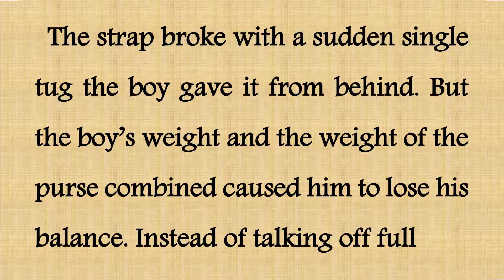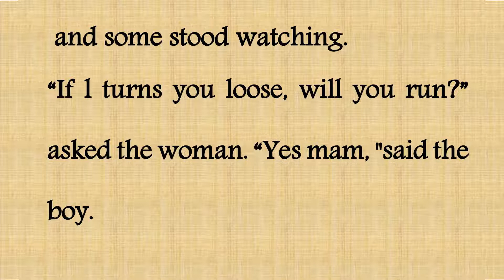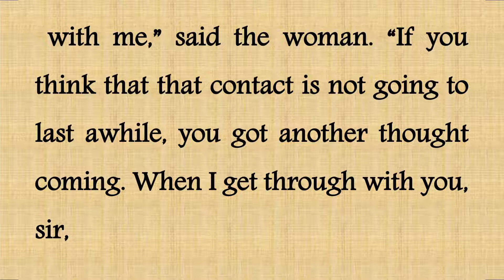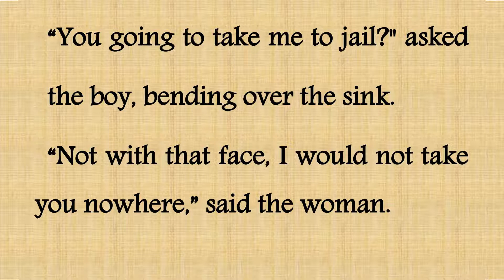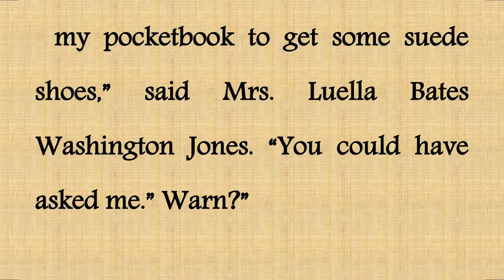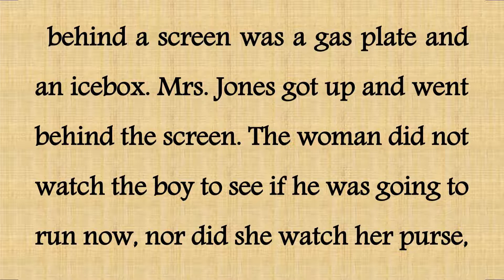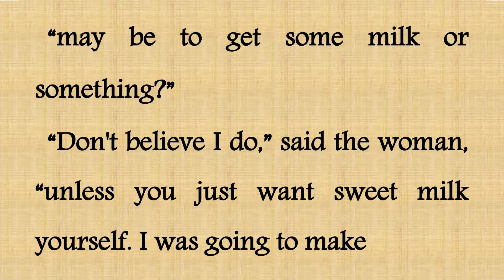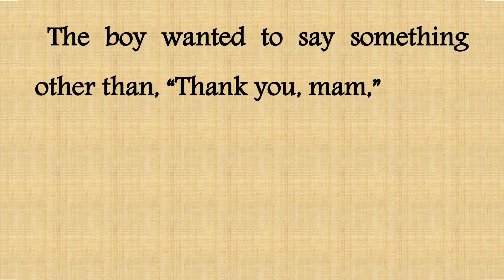Thank You Mam by Langston Hughes || learn English through stories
Improve English speaking skills || Improve English writing skills || All episode